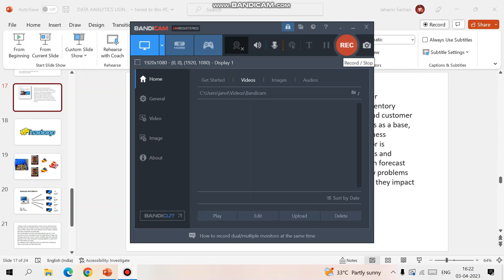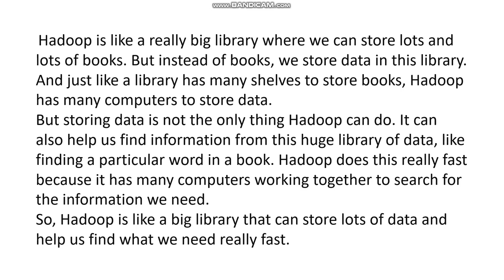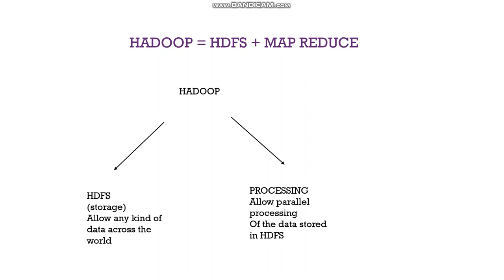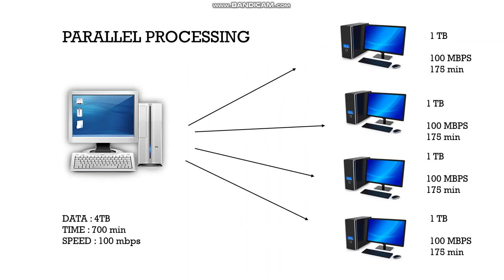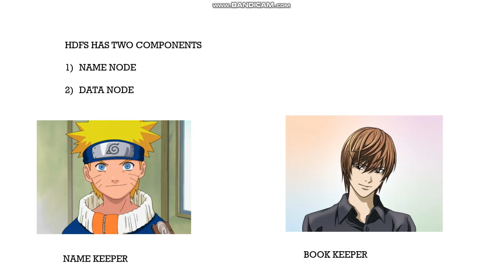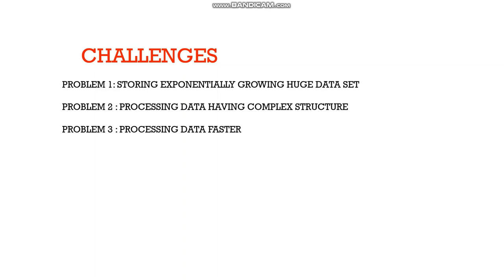Introduction To Hadoop | Parallel Processing | Challenges | Big Data Analytics | Part IV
Hadoop is an open source framework that allows us to store & process large data sets in a parallel & distributed manner.
Dough Cutting and Mike Cafarella.
Two main components HDFS & MapReduce.
Hadoop distributed File System(HDFS) is the primary data storage system used by the Hadoop applications.
MapReduce is the processing unit of Hadoop.